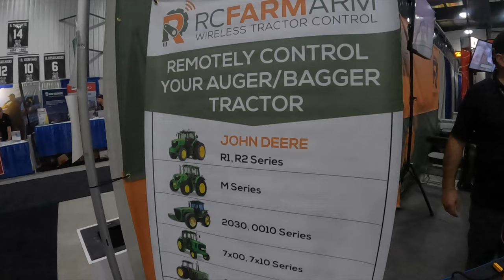Farm Technology & Innovations in the Peace Country | Spider Hitch and RC Farm Arm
Attending the Falher SARDA Farm Show, I came upon these two exciting little companies offering innovative products to the farming community.

0:00 Intro
1:11 RC Farm Arm
6:27 Spider Hitch